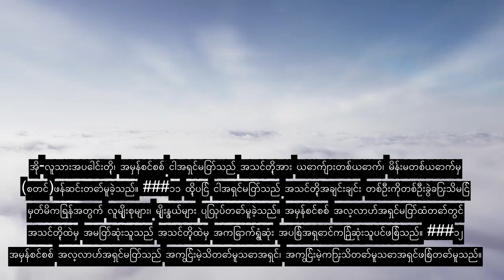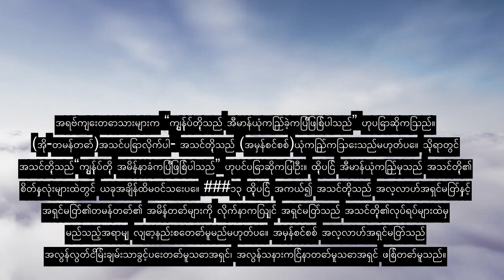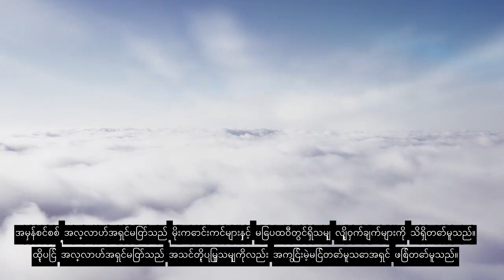အခန်း ၄၉ အတွင်းခန်း၊ စိတ်လှုပ်ရှားဖွယ်ကုရ်အာန်ရွတ်ဆိုခြင်း၊ ဘာသာစကားခွဲ ၉၀ ကျော်